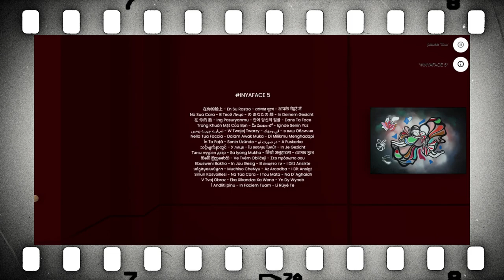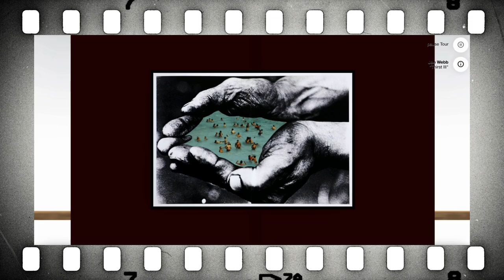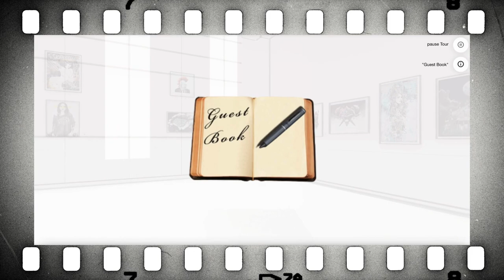INYAFACE 5 presented by Addicted Gallery ✌️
INYAFACE: Confront - Defy - Provoke

Get ready to be immersed in the unapologetic and thought-provoking world of pop and street art with Addicted Art Gallery's latest exhibition: INYAFACE 5.

With its vibrant colours, striking imagery, bold messages, and controversial themes, INYAFACE 5 celebrates art that refuses to be ignored.

As with previous INYAFACE exhibitions, the artists featured in the show have used their talents to push the boundaries of what's acceptable in today's society and challenge the status quo. So get ready to get INYAFACE with the fearless and unapologetic works of the following artists

Whether you're a pop and street art fan or simply appreciate the power of visual communication, INYAFACE 5 is not to be missed. This exhibition is an immersive experience that will leave you questioning the world around you.

Join us for INYAFACE 5 at Addicted Art Gallery and be inspired, challenged, and moved.

Date: Now - 30th June 2023
Time: At Your Leisure
Place: Wherever you are
Bring: Popcorn, chocolate, and cocktails

In Your Face - 在你的脸上 - En Su Rostro - তোমার মুখে - आपके चेहरे में
Na Sua Cara - В Твой Лицо - の あなたの 顔 - In Deinem Gesicht
在 你的 脸 - Ing Pasuryanmu - 안에 당신의 얼굴 - Dans Ta Face
Trong Khuôn Mặt Của Bạn - మీ ముఖం లో - Içinde Senin Yüz
تمہارے چہرے پرمیں - W Twojej Twarzy - في وجهك - в ваш Обличчя
Nella Tua Faccia - Dalam Awak Muka - Di Milikmu Menghadapi
În Ta Față - Sənin Üzündə - در صورت تو - A Fuskarka
သင့်မျက်နှာတွင် - У лице - ใน ของคุณ ใบหน้า - In Je Gezicht
Таны нүүрэн дээр – Sa Iyong Mukha - तिम्रो अनुहारमा - তোমার মুখে
ඔබේ මුහුණෙහි - Ve Tvém Obličeji - Στο πρόσωπο σου - Ebusweni
Bakho - In Jou Gesig - В лицето ти - I Ditt Ansikte
នៅក្នុងមុខរបស់អ្នក។ - Muchiso CheNyu - Az Arcodba - I Dit Ansigt
Sinun Kasvoillesi - Na Túa Cara - I Tou Mata - Na D' Aghaidh
V Tvoj Obraz Eka Xikandza Xa Wena - Yn Dy Wyneb - Í Andliti þínu
In Faciem Tuam- Li Rûyê Te